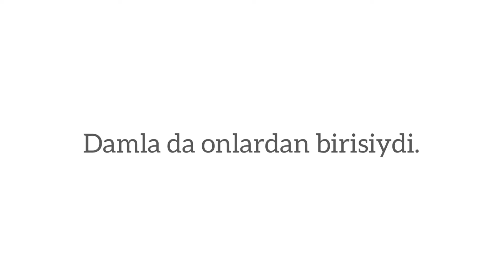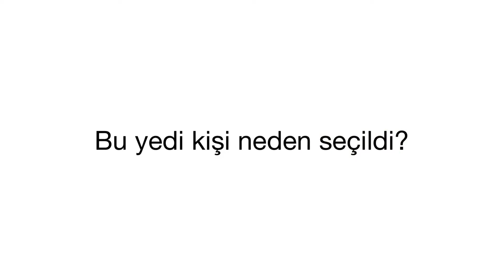Wattpad Tanıtım- Adadaki Çocuklar